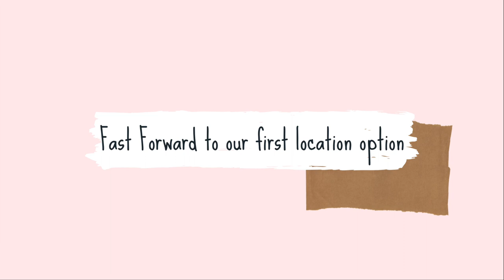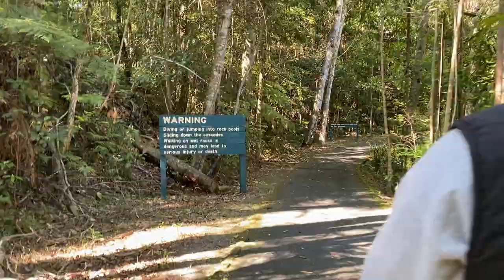WE WERE NOT EXPECTING THIS... Maternity Film BTS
Photos are at the very end!

"Do it for love" by P Holla
"Warm Feeling" by Frumhere Kavatta
"Good Old Days" by Joakim Karud
"Palm tree's" by Vlad Gluschenko